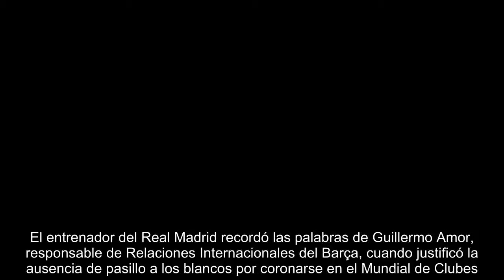Por quÃ© el Madrid no le harÃ¡ pasillo al BarÃ§a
"Nosotros no vamos a hacer pasillo. Y como me ha preguntado, la respuesta es muy clara. No haremos pasillo. Es la decisión y ya está. Es una decisión mía y ya está. No entiendo lo del pasillo. Y no se va a hacer", espetó el técnico francés en sala de prensa.  En este sentido, Zinedine Zidane quiso enfatizar en su discurso y trató de justificar su decisión de no homenajear al campeón de Liga en el Camp Nou: "El Barcelona lo rompió, ya no existe la tradición".  El entrenador del Real Madrid recordó las palabras de Guillermo Amor, responsable de Relaciones Internacionales del Barça, cuando justificó la ausencia de pasillo a los blancos por coronarse en el Mundial de Clubes.  "Siempre hemos dejado claro que lo hacemos cuando nosotros participamos en esa competición y en este caso nosotros no estamos en esa competición", destacó el representante 'culé'.  A pesar de las palabras de Zidane, la imagen del Deportivo aplaudiendo en Riazor al Barcelona por ganar la Copa del Rey antes de jugarse ...